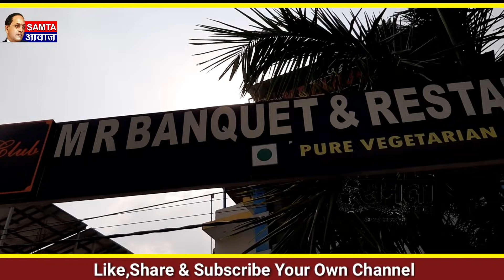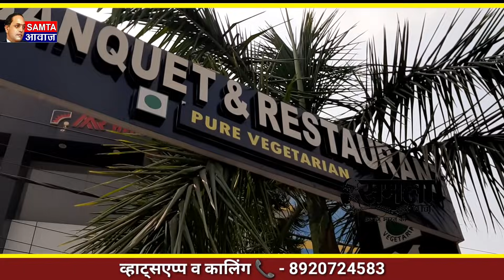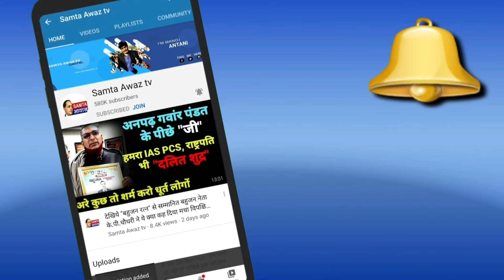BSP नेता बनाने की बड़ी फेक्ट्री - राजभर